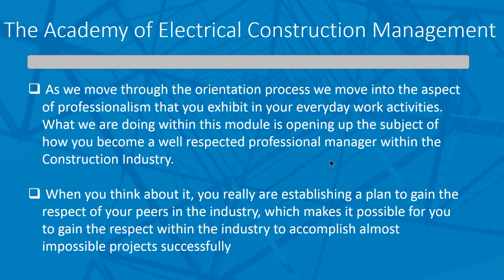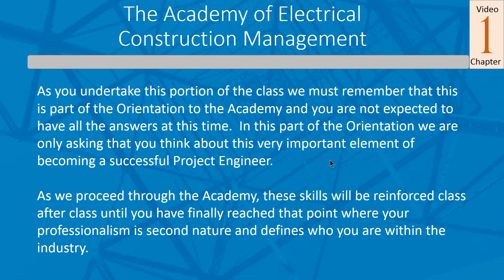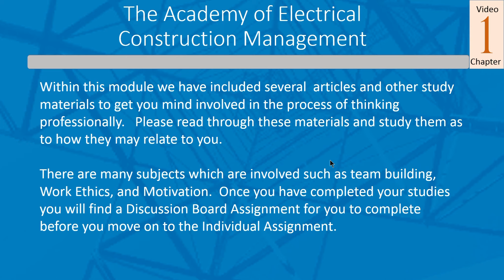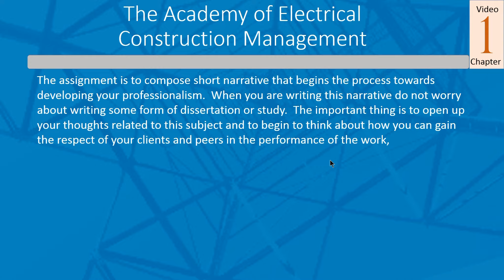AECM010 Mod2- Intro to Discussion Board